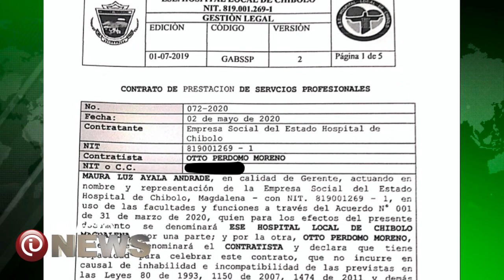Chibolo, municipio Cero Covid y la 'chuzada' a directora del hospital.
Audio filtrado de llamada telefónica entre la Dra. @Maurayala y el Dr. Otto Perdomo, causa polémica entre la comunidad de Chibolo y Plato, Magdalena, por medidas estrictas para blindar al municipio de la propagación del Covid-19.